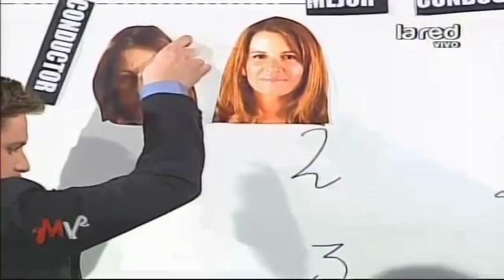José Antonio Neme elige a la mejor conductora de la televisión